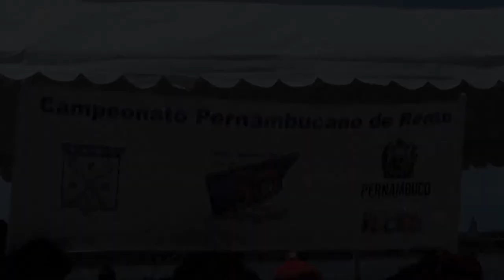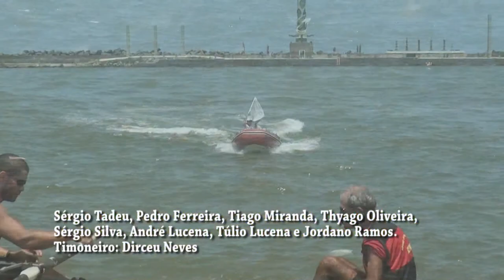Segunda Regata - Campeonato Pernambucano de Remo 2012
Segunda Regata do Campeonato Pernambucano de Remo em 18 de março de 2012, no Marco Zero do Recife